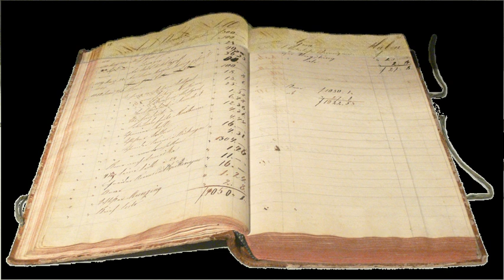Budget | Wikipedia audio article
00:00:36 1 Etymology
00:01:31 2 Corporate
00:02:31 3 Event management
00:03:48 4 Government
00:04:11 4.1 United Kingdom
00:04:56 4.2 United States
00:05:22 4.3 India
00:06:04 4.4 Philippines
00:07:05 5 Personal or family
00:07:56 6 Types

- Socrates

SUMMARY
A budget is a financial plan for a defined period, often one year. It may also include planned sales volumes and revenues, resource quantities, costs and expenses, assets, liabilities and cash flows. Companies, governments, families and other organizations use it to express strategic plans of activities or events in measurable terms.A budget is the sum of money allocated for a particular purpose and the summary of intended expenditures along with proposals for how to meet them. It may include a budget surplus, providing money for use at a future time, or a deficit in which expenses exceed income.